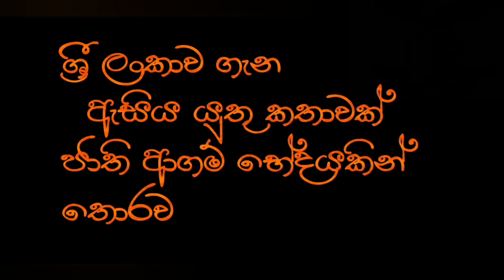අහන්න වටින නිරංජනී ශන්මුගරාජා මහාත්මිය සිදුකළ විශේෂ කතාවක්/ Niranjani Shanmugaraja